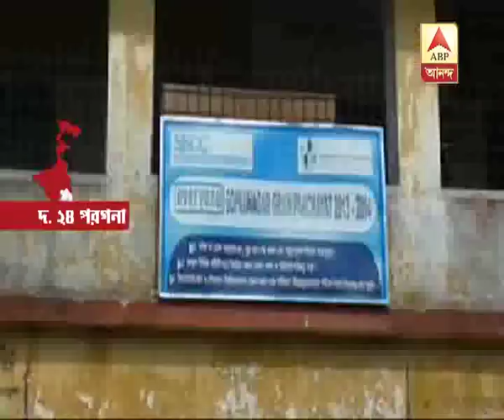allegation of corruption in geetanjali housing project at patharpratima